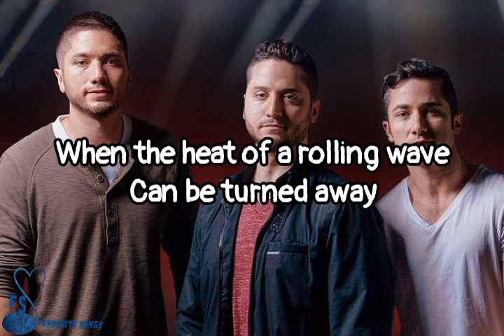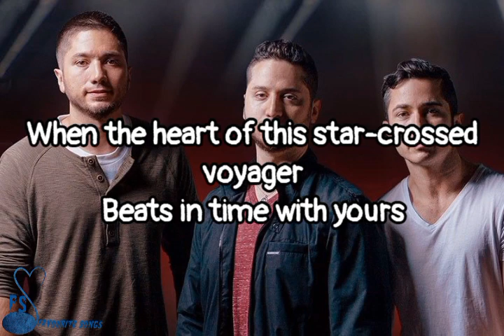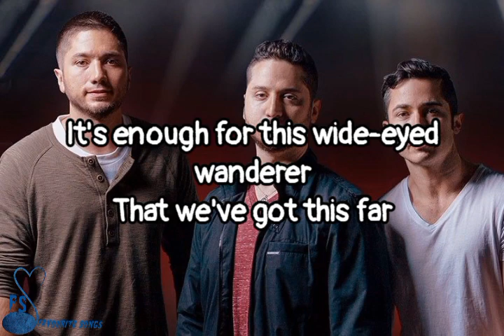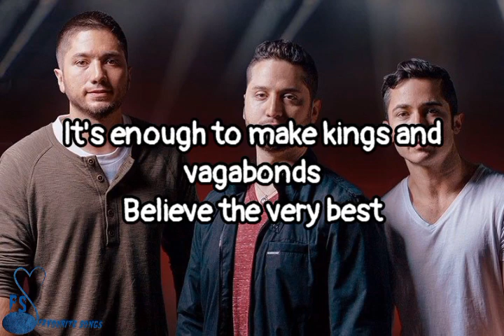Can You Feel The Love Tonight - Boyce Avenue feat Connie Talbot (Cover)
When the heat of a rolling wind